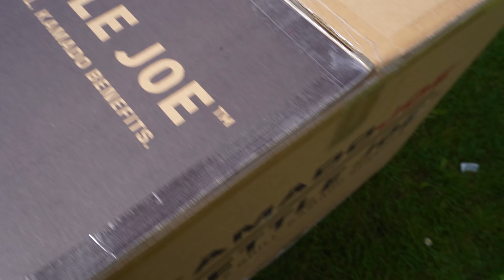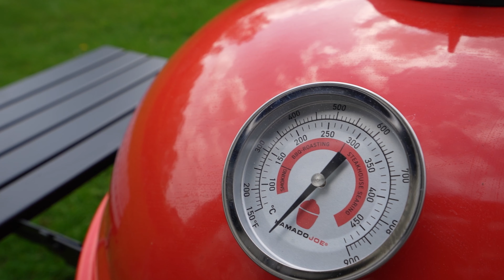Genomgång av Kamado Joe, Kettle Joe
Här gör vi en liten genomgång av Kamado Joes senaste grill
Kettle Joe En klotgrill i samma storlek som Webers 57cm.